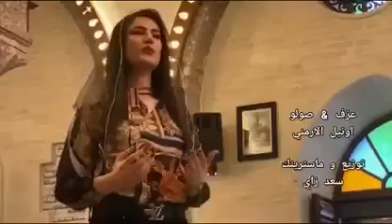ياماري ثيلي لكيبخ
اداء:فرح فؤاد
كلمات والحان:الشماس بهزاد اسحاق
عزف وصولو:onel Armany
تصوير ومونتاج:Onel Armany
التوزيع الموسيقي وماسترنك:سعد زاي